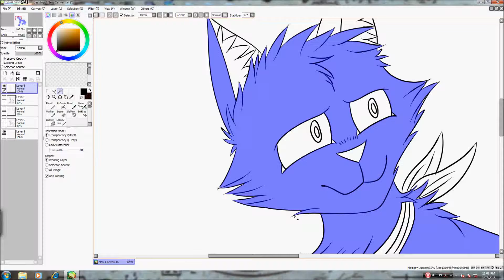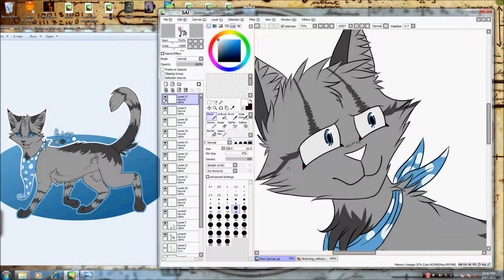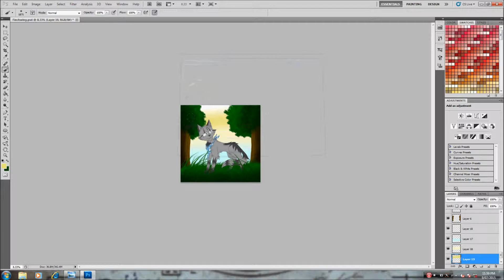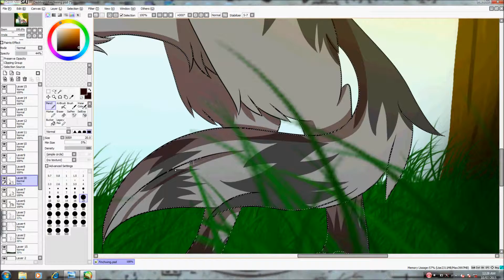Happy Birthday Finchwing!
This speedpaint came out later then I had hoped due to technical issues but I hope you had a wonderful day Finchwing!